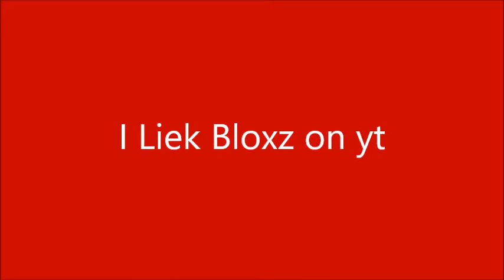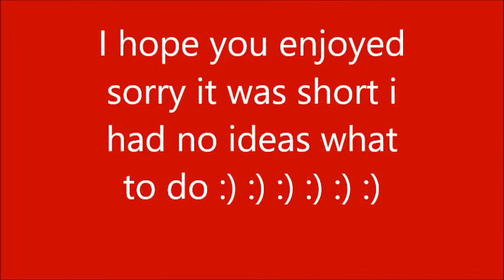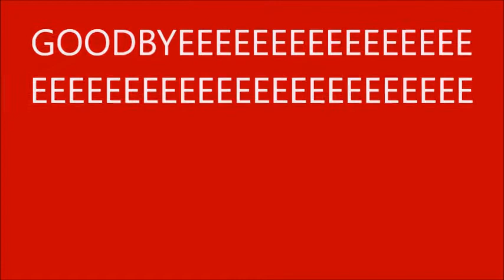WATER BOTTLE FLIP FAILS | DUDE OK